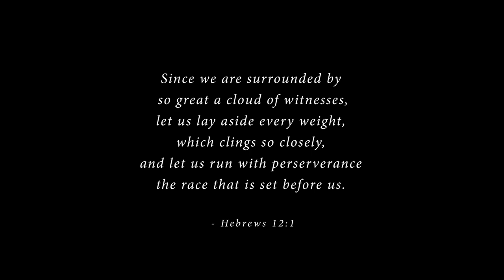Cloud of Witnesses: St. Jean De Brebeuf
Now is the time for saints! In this episode of Cloud of Witnesses, Sr. Charity, S.V., shares about St. Jean De Brebeuf. In these days, let us be inspired by the saints and strive for holiness in our own lives.